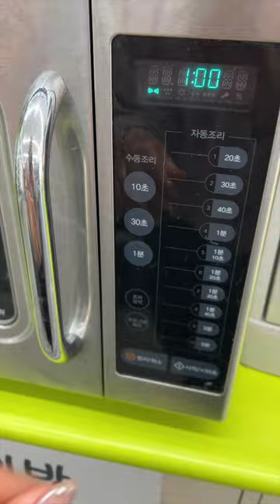korean convenience store run